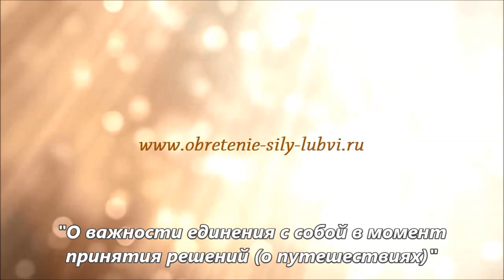О важности единения с собой в момент принятия решений (о путешествиях)